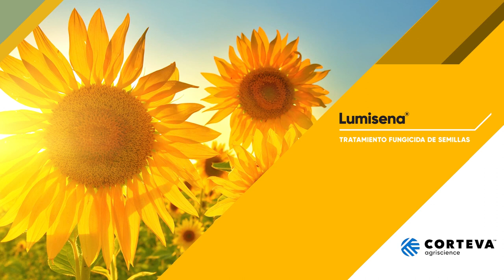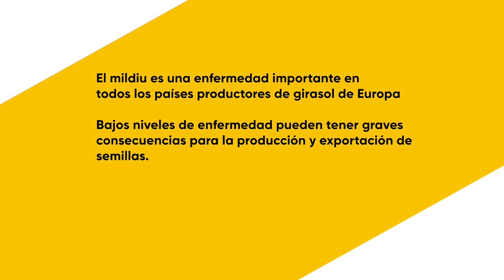Lumisena®, una solución contra el mildiu en Girasol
El mildiu es una enfermedad devastadora para los girasoles y costosa para los agricultores de toda Europa. Lumisena® ofrece una solución contra todas las razas de mildiu actualmente conocidas, asegurando una protección eficaz del cultivo.